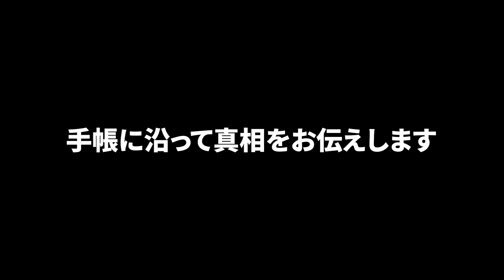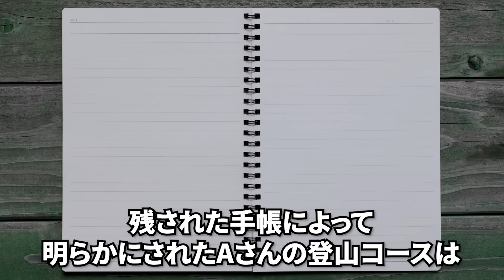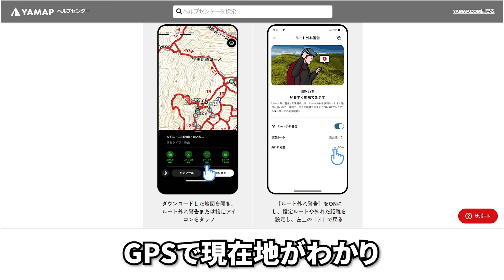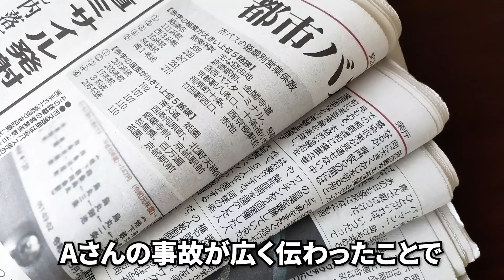クマに食われ、頭蓋骨だけ発見された男性登山者の手帳に書かれていた“悲劇の真相”…2006年 熊倉山遭難事故【地形図とアニメで解説】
今回は2006年10月に熊倉山で発生した遭難事故について解説しました。
世間に行き先を伝えることの大切さや準備を怠らないことを再認識させた事例となります。

動画を通して教訓となれば幸いです。

朝日新聞:アプリの「登山届」、警察と即座に共有　埼玉の山で遭難救助を効率化

朝日新聞:山の遭難対策、登山地図アプリで　県警とヤマップが協定締結

埼玉新聞:山岳遭難が過去最多…「登山届」手軽に、確実に　埼玉県警が「ヤマップ」と協定　「コンパス」に続き2例目

◼︎動画で紹介されたアイテムについて
緊急ホイッスル

埼玉の山

緊急用LED懐中電灯

軽量多用途レジャーシート

◼︎目次
00:00 登山計画
00:40 警察へ通報し捜索開始
03:25 変わり果てた姿で発見されるAさん
04:28 2016年10月8日（遭難1日目）
08:12 遭難者の典型パターンに陥る
09:22 分岐点で選択を誤りビバーク（野宿）
11:23 10月9日（遭難2日目）
14:57 10月11日（遭難4日目）最後のメモ
18:43 登山届の提出状況と対策
20:18 110番通報の活用方法
23:00 行動食の重要性について

事故および遺族の方を冒涜する意図は一切ありません。
事故を通して一人ひとりが危機感を持ち、山を楽しんでもらえればと心から願っています。

フリー素材を使用している関係で、実際の風景とは異なる描写があります。ご了承下さいますようお願い申し上げます。

こちらのチャンネルはAmazonアソシエイトプログラムに参加済みです。